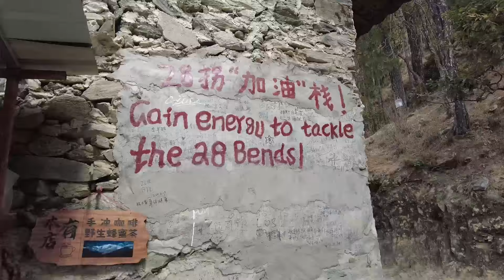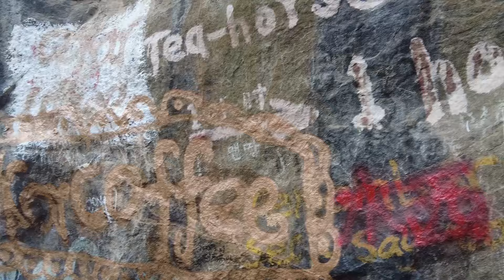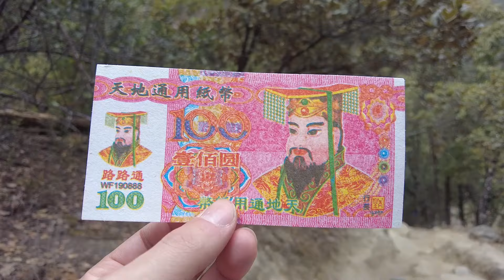TIGER LEAPING GORGE HIKE DAY 1 - YUNNAN, CHINA